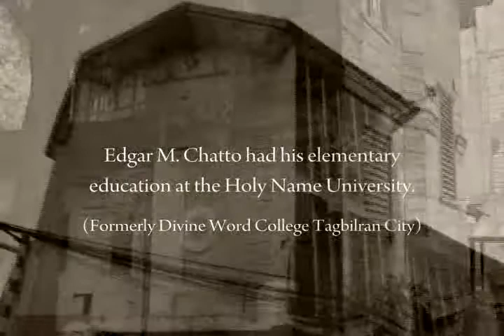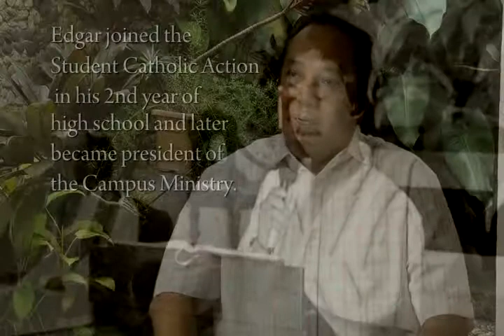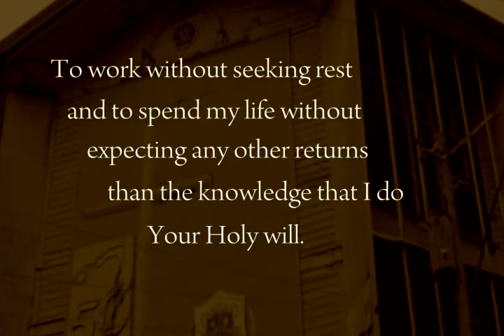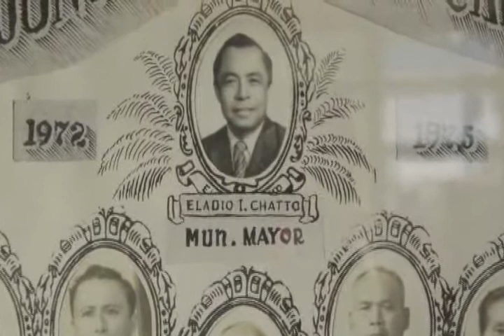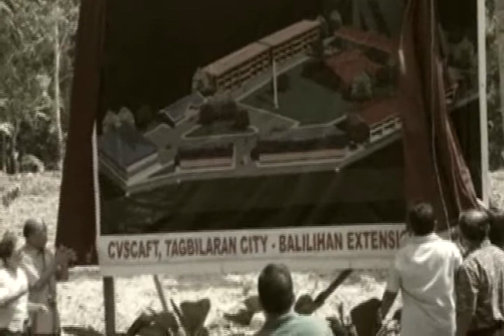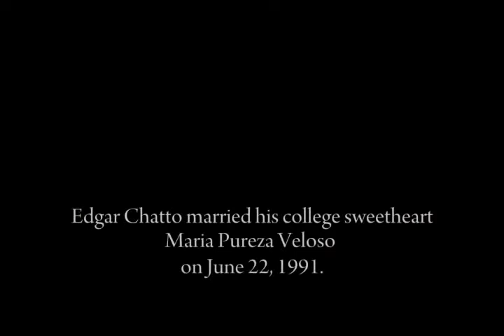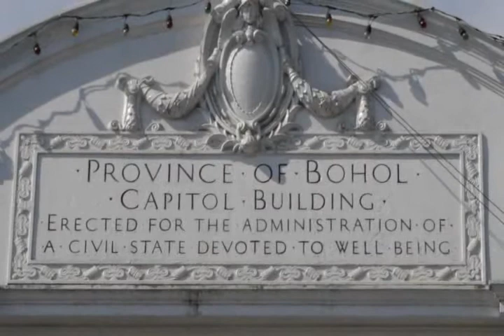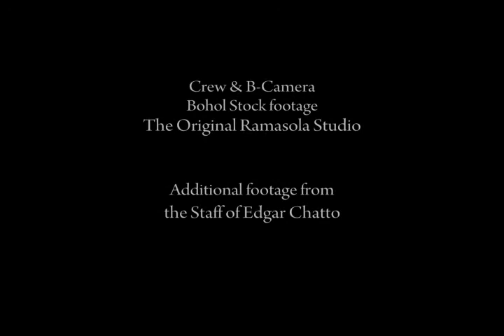From Balilihan to the Capitol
Video By Ted Ramasola
Uploaded by Nestor Daarol